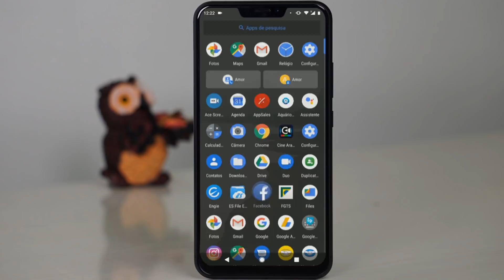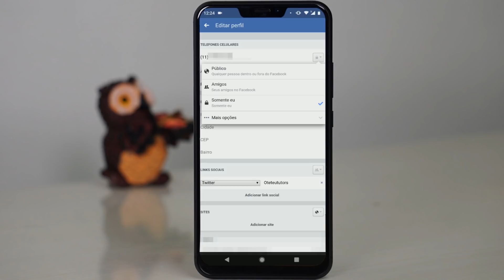Como ocultar o número do celular do Facebook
Neste vídeo te ensino o passo a passo completo para ocultar o número do seu telefone celular do Facebook, dessa forma você garante mais segurança e privacidade na rede social e é claro não terá pessoas indesejáveis te ligando, confira!